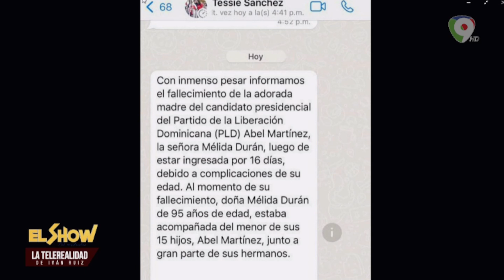Divulgan información incorrecta sobre la muerte de la madre de Abel Martínez